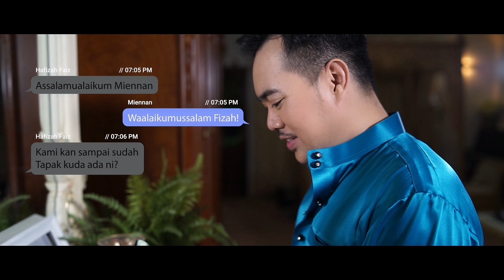Miennan Yunos - Lebaran Tiba ( Official Music Video 2021)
PENYANYI : Miennan Yunos
CIPTAAN: Harry Akhmad
LIRIK : Miennan Yunos / Harry Akhmad
MASTERING : EE STUDIO
LABEL : @selaluada_em

Credits:

TAJAAN LOKASI
Rumah Kediaman Hajah  Rafiah Haji Momin

Penghargaan
Selalu Ada EM
Mama Minah Hj Puteh
Harey.enterprise.bn

Executive producer : Miennan Yunos
Videographer : Nabil Fikri @Content Fuels
Video Editor:  Nabil Fikri @ContentFuels
Props master : Rieyz Bahar, Hassanol Junaidi, Krunn Muhamad, Aahil Alex, Wafiy Anuar
Makeup : Farzi Hj Muhamad
F&B : Adicita
BTS : Suzan Maidin
Talents :
Muhammad Zuhairi Zuraimi
Nurul Hafizah Hj Serudin
Mohammad Hasmee  Abdul Salam
Raudhah Safiyyah  Mohammad Hasmee
Noor Mahirah  Morsidi